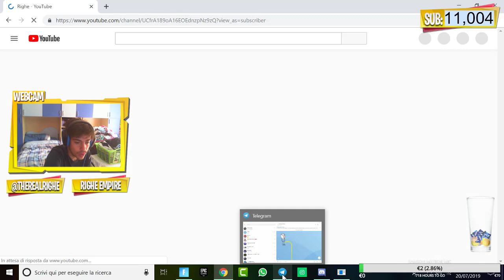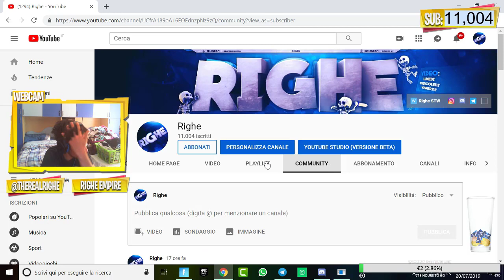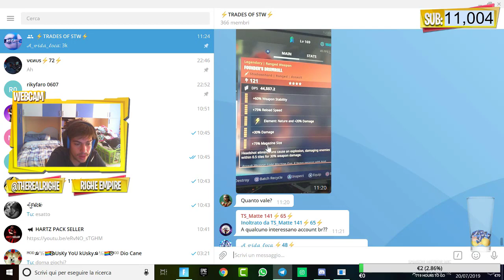OGGI VI MOSTRO UN OBLITERATORE RARISSIMO! DOPPIO ELEMENTO FUOCO ENERGIA! | ARMI RARE STW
HEY TU! VUOI SAPERNE DI PIU' SU DI ME, E SULLE ARMI LEGACY/MODDATE?

benvenuti a tutti ragazzi! Io sono Righe! in questo canale vedrete molti momenti di ignoranza pura e di gameplay! se avete domande o richieste potete contattarmi su instagram al profilo (@therealrighe). restate attivi sia con l' iscrizione che con la campanella , commenti e like per i miei video! buon divertimento e buona visione a tutti!